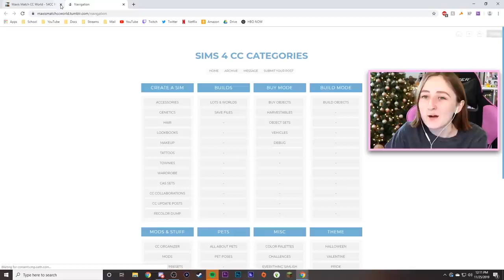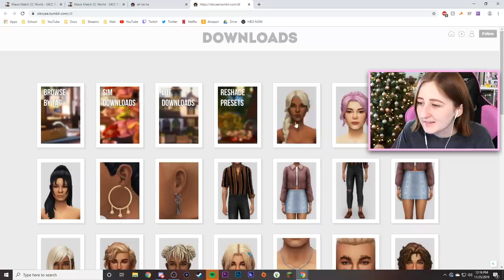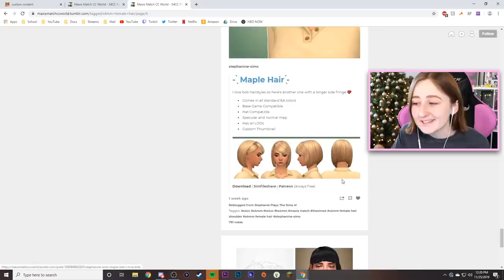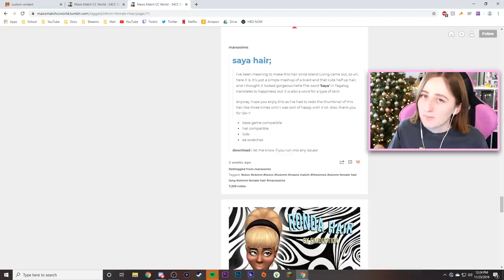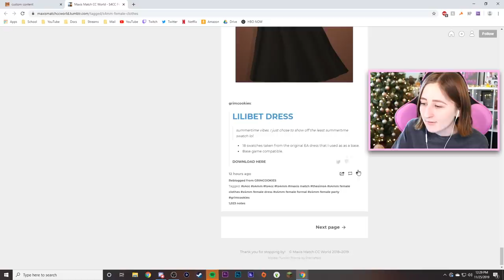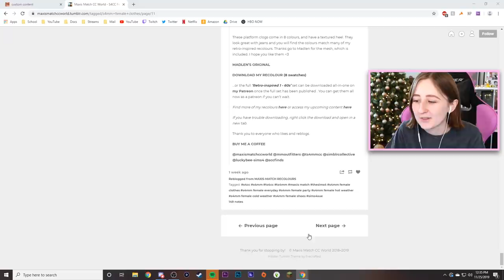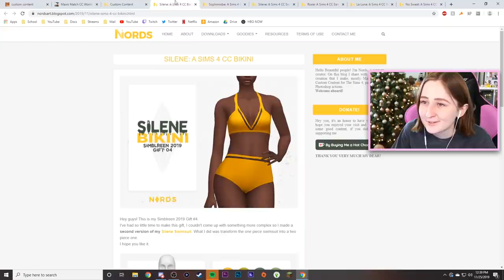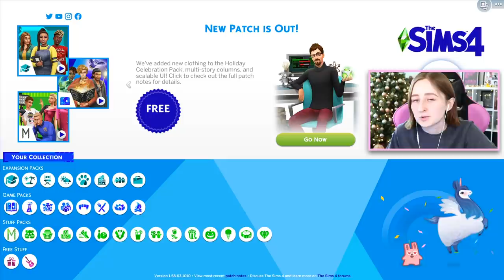MASSIVE Custom Content Shopping Haul for The Sims 4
Downloading hundreds of new custom content items!